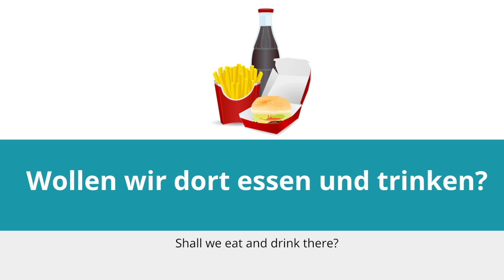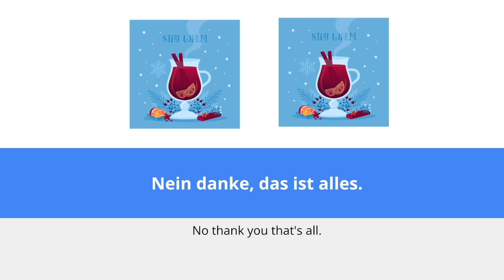Weihnachtsmarkt Dialog | German conversation | christmas market | spoken german